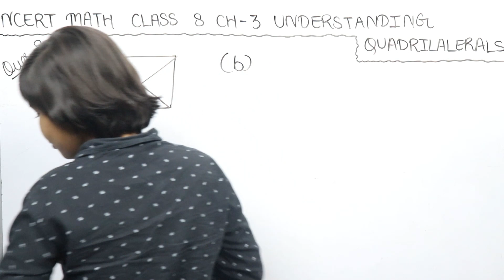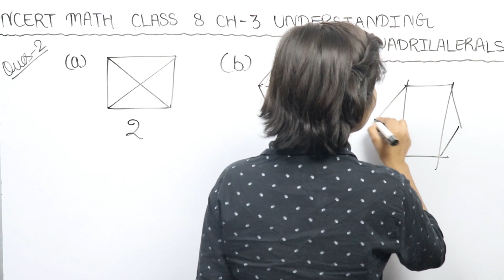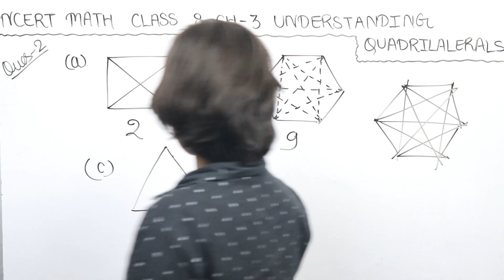Q.2 - Ex 3.1 - Understanding Quadrilaterals - NCERT Maths Class 8th Chapter 3 - RN Glory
maths class 8 chapter 3 solution
Understanding Quadrilaterals class 8 cbse board
Understanding Quadrilaterals class 8 cbse
class 8 math chapter 3
class 8 math Understanding Quadrilaterals 3.1
cbse ncert
cbse Understanding Quadrilaterals solution class 8
rn glory
rn glory math
rn glory math class 8
exercise 3.1
class 8 maths chapter 3.1
ncert math class 8 ex 3.1 q 2
math class ex 3.1 q 2 solution
math class 8 ex 3.1 q 2 solution exercise 3.1 Question 2 solved by rn glory